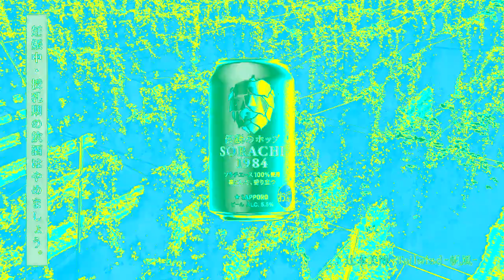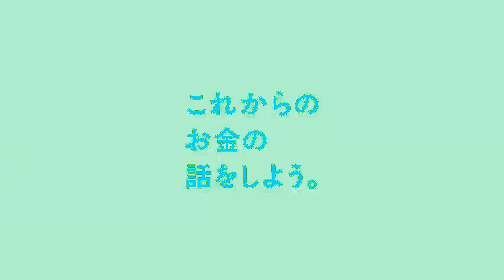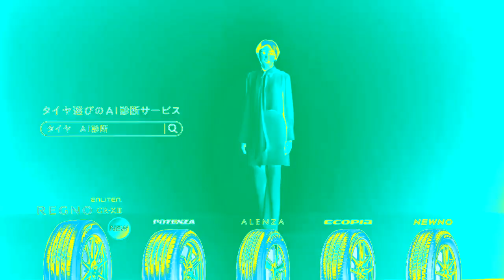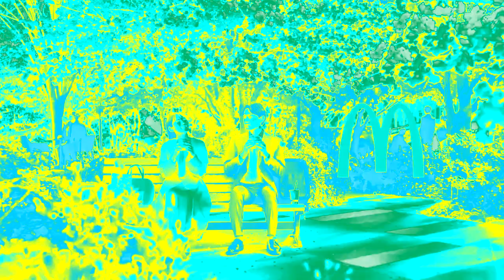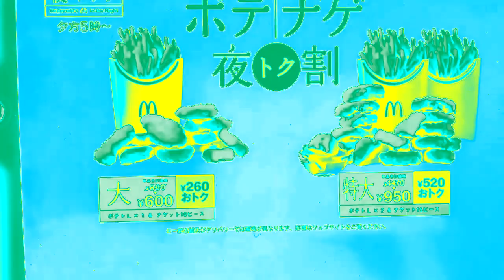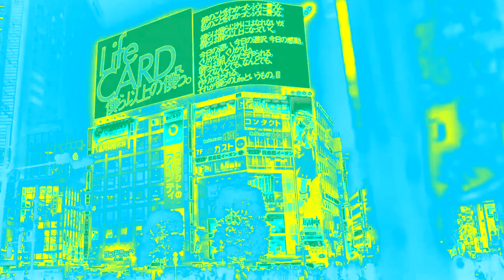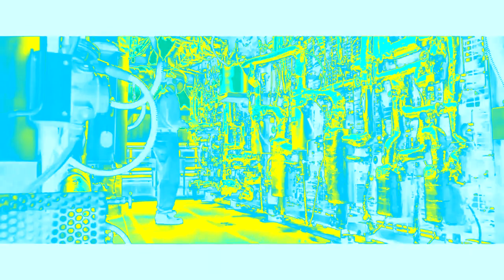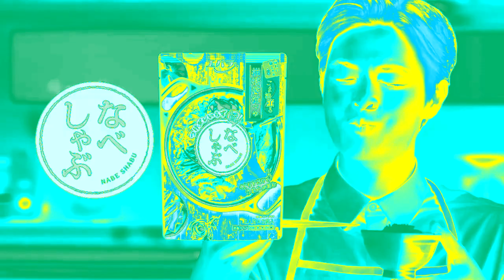Japanese Commercial Logos 2023 (Part 10) in Ensemble Effect 12.0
Gift for @Christmas_Uzi_Doorman_MD_2006 and @RBE365_TheProductions